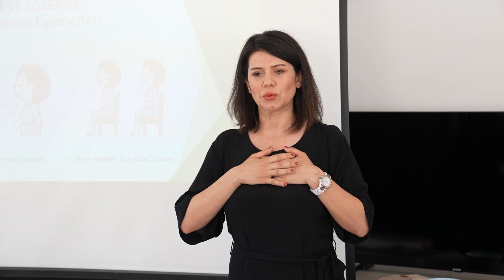Emekli Evi Üyeleri Verilen Hizmetler Ve Eğitimlerden Memnun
Mersin Büyükşehir Belediyesi Sosyal Hizmetler Dairesi Başkanlığı bünyesinde hizmet veren Yenişehir Emekli Evi’nde, yaş almış yurttaşlar için ‘Fibromiyalji’ konulu farkındalık etkinliği gerçekleştirildi. Etkinlikte; psikolog, diyetisyen ve fizyoterapistler tarafından yapılan sunumların ardından, katılımcıların şeker ve tansiyon ölçümleri de yapıldı.